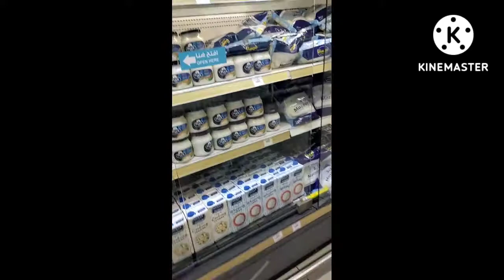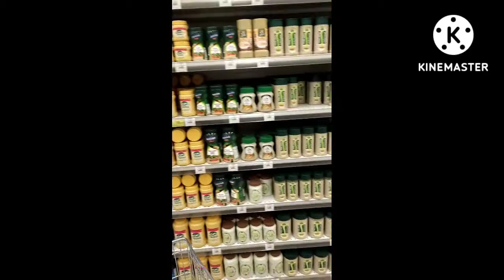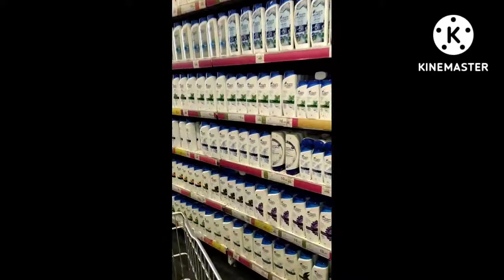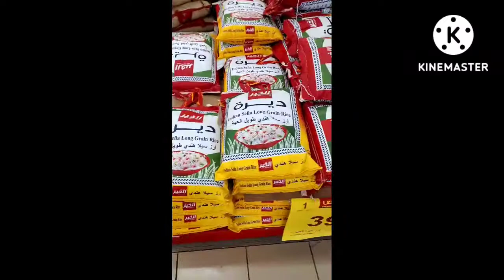pls subscribe my youtube channel saudi arab panda mall